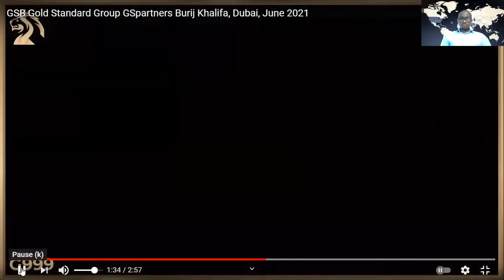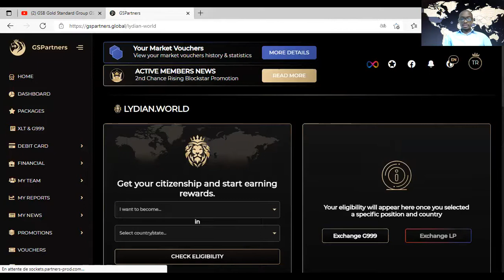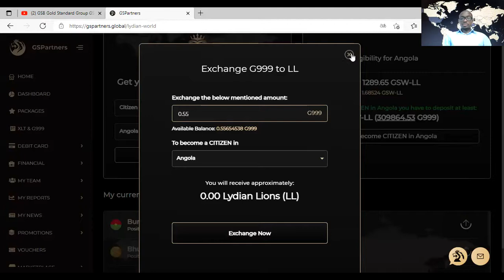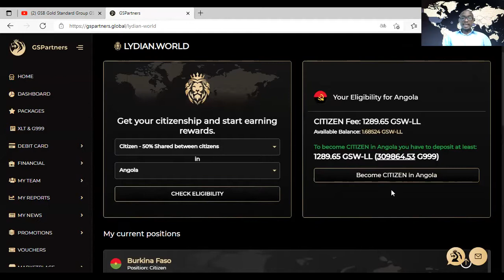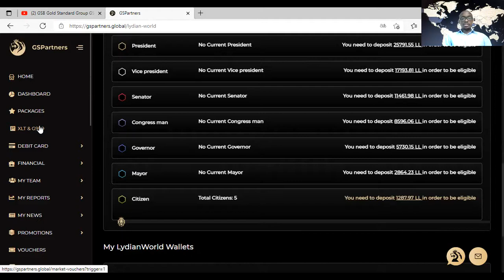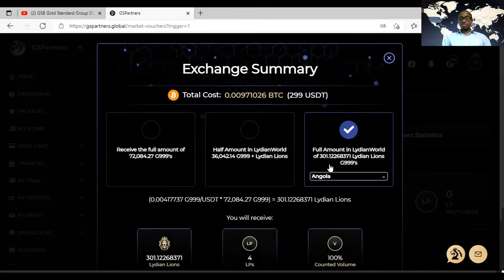G999 Lydian Lion World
Comment compléter sa position de citoyen dans la Lydian World